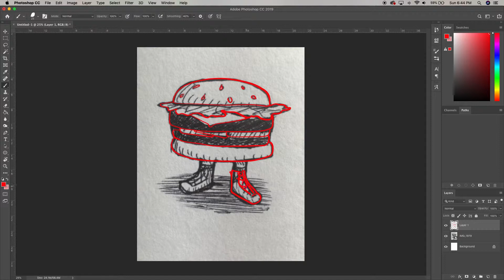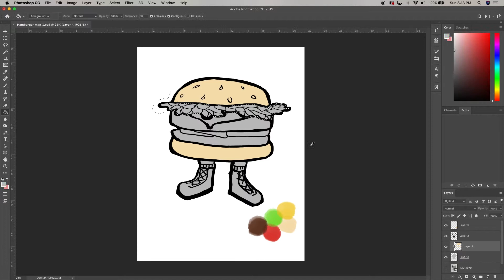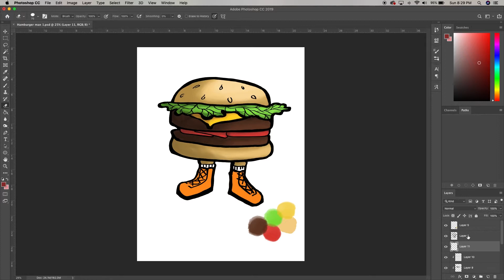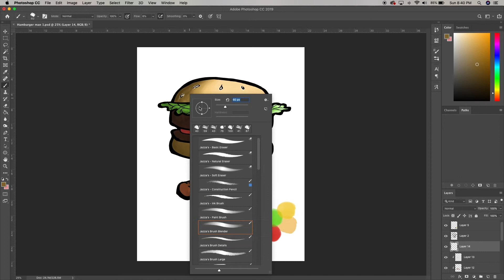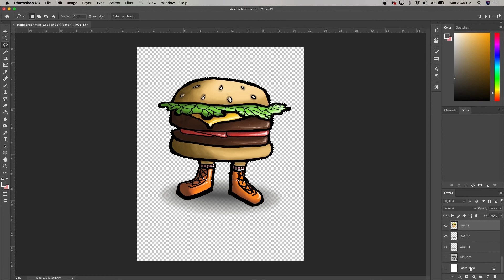Hamburger Sticker Design - Speed-paint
Turned a sketchbook doodle into a digital drawing. I'm hoping to make a sticker set in this style of different foods.